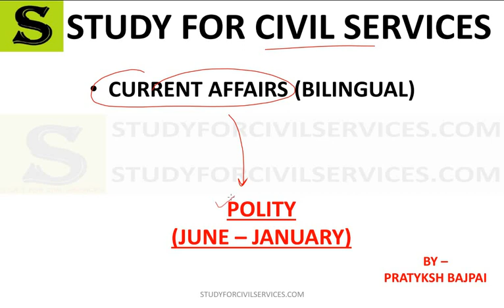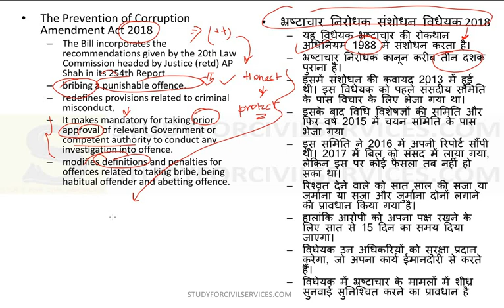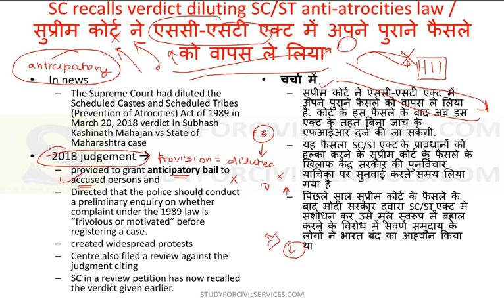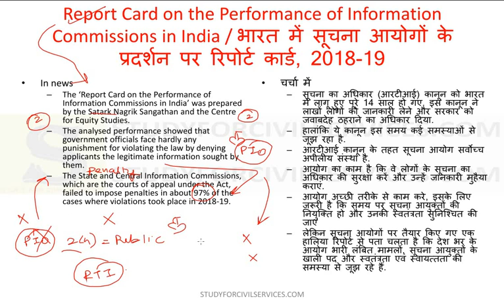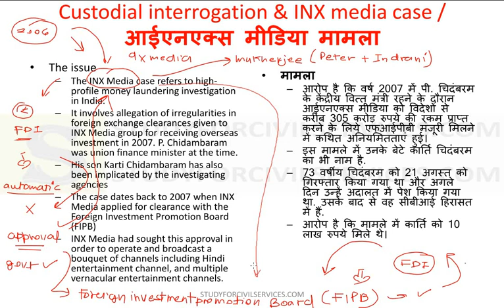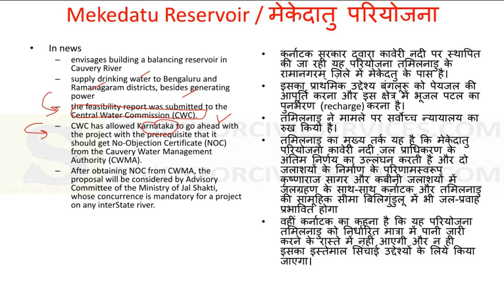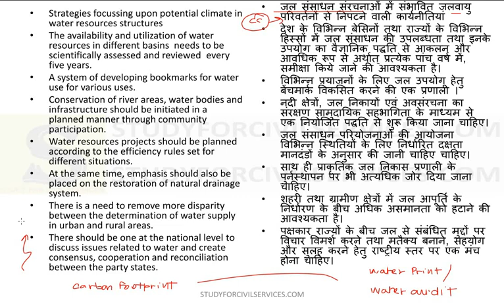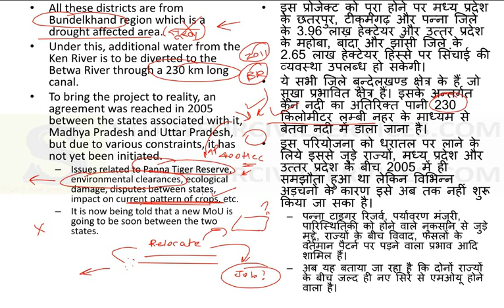polity current affairs for upsc 2020 uppsc pre uppcs 2019 mains by study for civil services gk #7